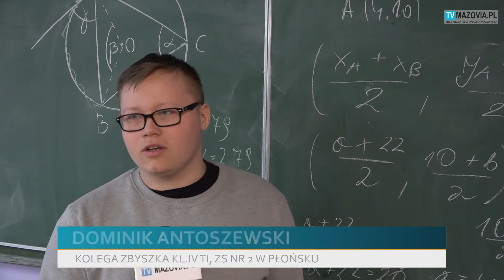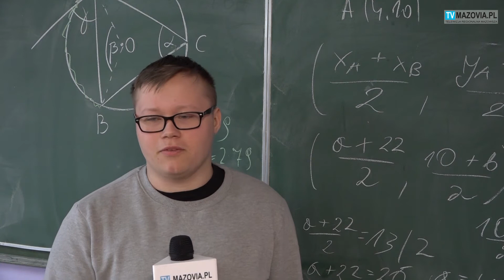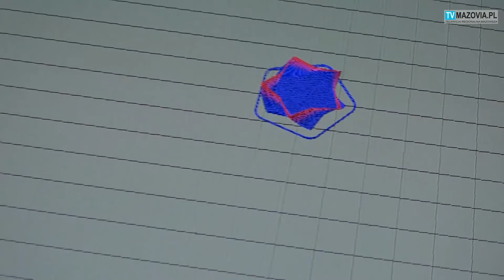USPRAWNIANIE I KONSTRUOWANIE DRUKAREK 3D TO PASJA ZBYSZKA.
Zbyszek Wójcik uczy się w Zespole Szkół nr 2 w Płońsku. Jego pasją jest konstruowanie i usprawnianie drukarek 3D. Matura, którą zdaje w tym roku, ma być przepustką na wymarzone studia.